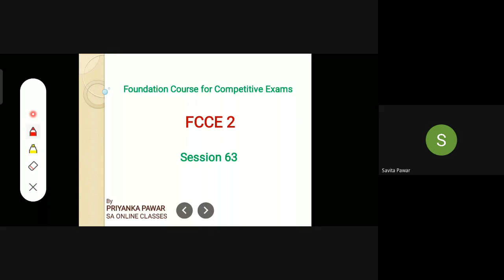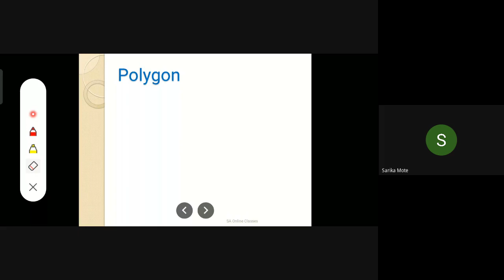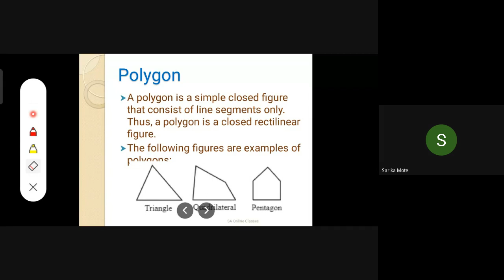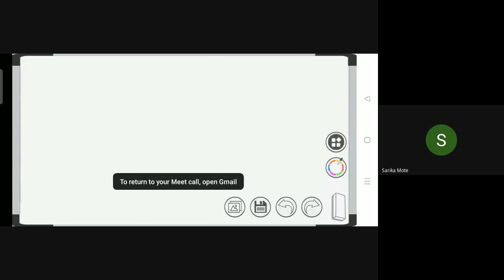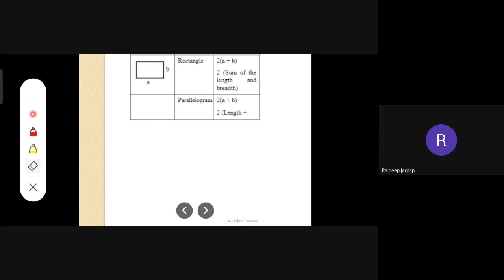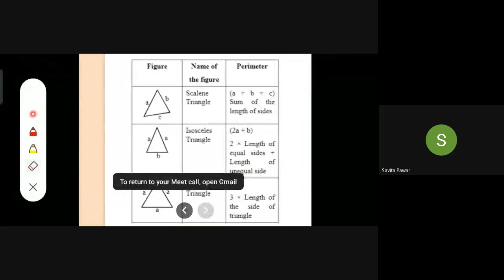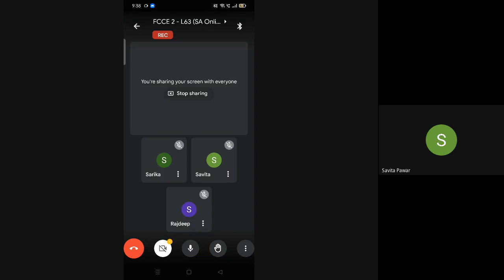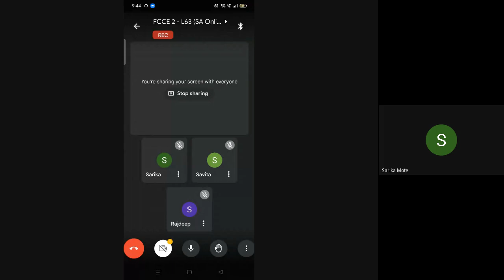L64 FFCE 2 Science SA Online Classes Dt 13Jan 2022 2022 01 13 at 07 30 GMT 8 2022 01 13 at 07 3